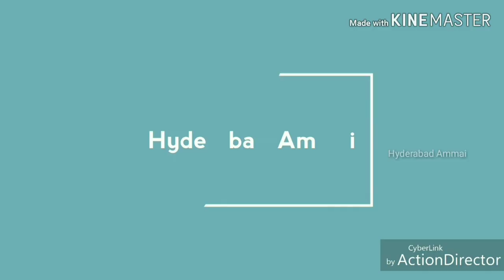Pochampally Ikkat Pure pattu Sarees || Direct Purchases from Manufacturers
Today I am going to explore Ikkat pattu sarees collections of Rajesh Ikkat Handlooms, they are Manufacturers of Ikkat Sarees, Lehengas & Dupatta. They have Customers in other Countries as well.

Address:
Rajesh Ikkat Handlooms,
Manufacturers of Ikkat Sarees,Lehengas, Dupattas.

 Your's
  Hyderabad Ammai😍
  Keep smiling🤔😃